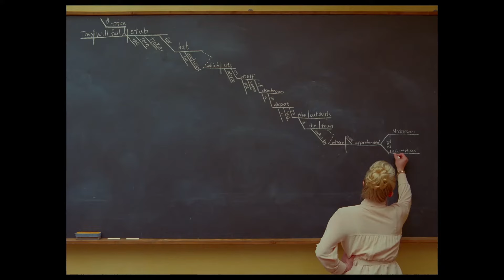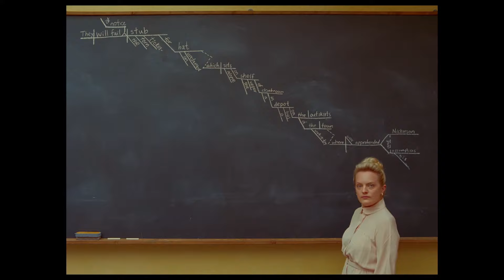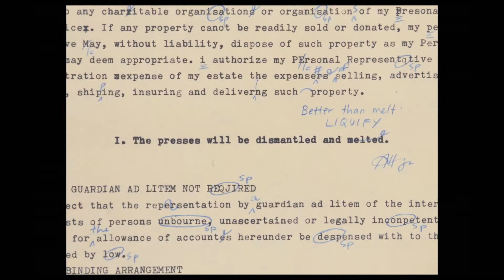The French Dispatch 5-Minute Preview - Exclusive (2021) | Vudu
Check out this 5-minute preview of The French Dispatch starring Bill Murray!

Vudu Release Date: December 14, 2021
Starring: Timothée Chalamet, Willem Dafoe, Léa Seydoux, Adrien Brody
Directed By: Wes Anderson
Synopsis: A love letter to journalists set in an outpost of an American newspaper in a fictional 20th-century French city that brings to life a collection of stories published in "The French Dispatch" magazine.